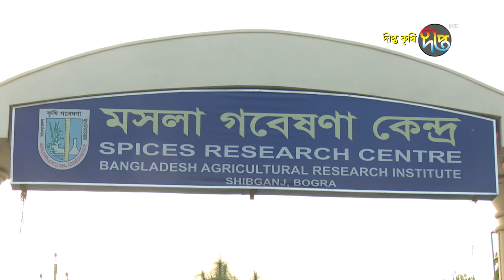Deepto Krishi/দীপ্ত কৃষি- মসলা গবেষণা কেন্দ্রের ছাদ কৃষি। বগুড়া । deepto tv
প্রতিষ্ঠান: মসলা গবেষণা কেন্দ্র।
ঠিকানা : শিবগঞ্জ, বগুড়া।

সারসংক্ষেপ : বগুড়া মসলা গবেষণা কেন্দ্র সারা বছরই বিভিন্ন মসলা ফসলের চাষ ও উন্নত জাত উদ্ভাবন করে থাকেন। তবে তারা এখন গবেষণা করছেন বাড়ির ছাদে কি করে মসলা ফসলের চাষ করা যায়।